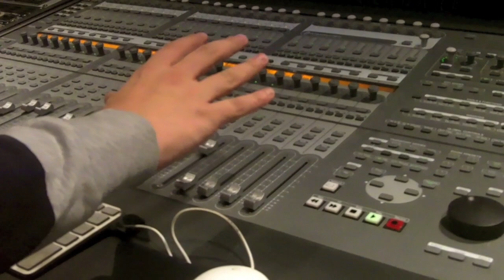Mopo - Mokkula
JEEEEEEE! . Maistiaisia tulevalta levylta!

Mopo - Jee! CD/LP/KASETTI 25.4, Texicalli Records.

Linda Fredriksson - Saxophones, Jingles, Glockenspiel
Eero Tikkanen - Bass, referee whistle
Eeti Nieminen - Drums, Flute

Sound Engineer/mixer - Joonas Saikkonen